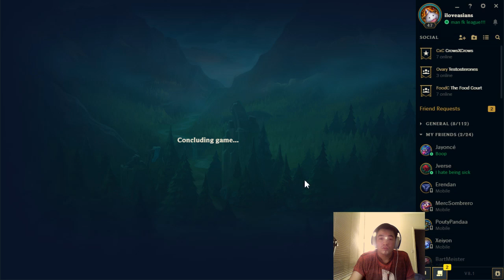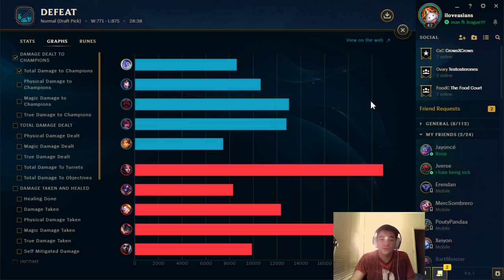Ming mao 2018